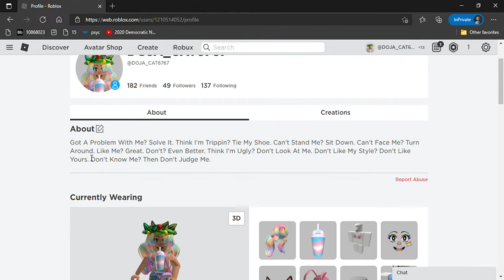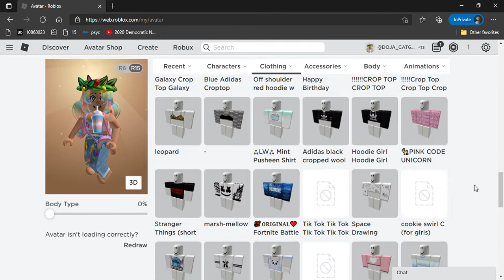I Updated My Roblox Account - Miss Catty Playz!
I Buy Too Much Stuff.